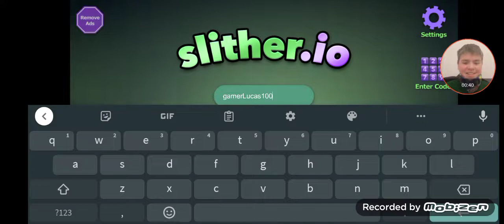I played slither.io